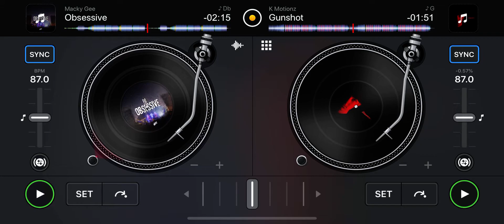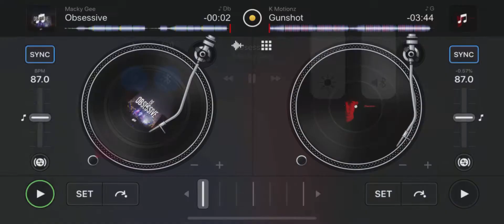CARNAGE MIX-224 “OBSESSIVE GUNSHOT”